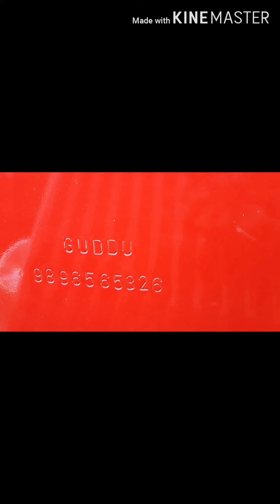Mahindra arjun nd mahindra 575 fibre roof nd bumper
All tractor accessories available on my shop ambala city